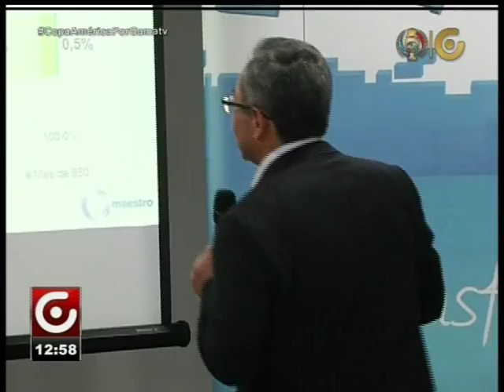CAMPAÑA QUIERO SER MAESTRO